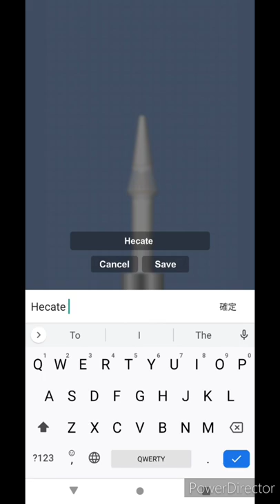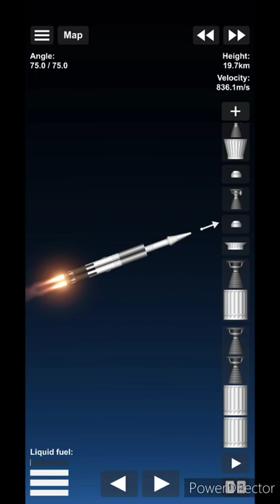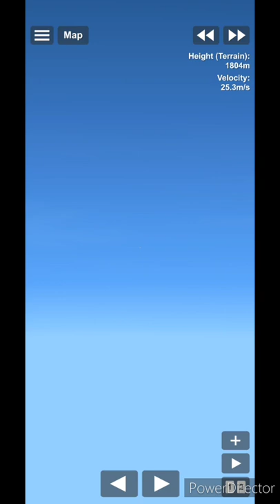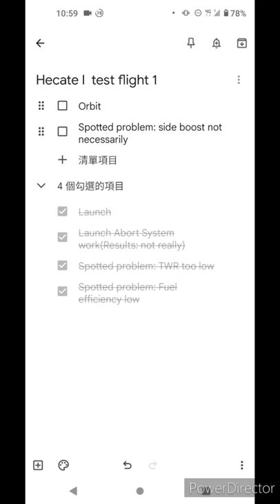Return to SFS: Hecate I test flight (How to quickly Build a Rocket with Launch Escape System?)